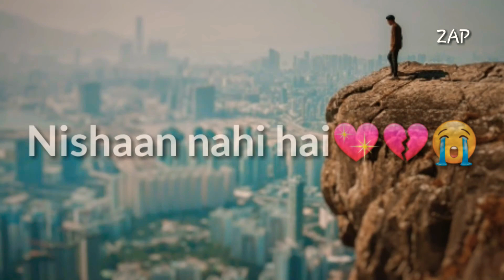April 15, 2020